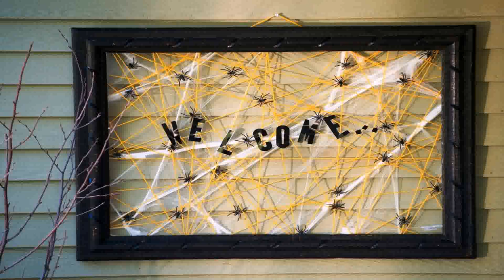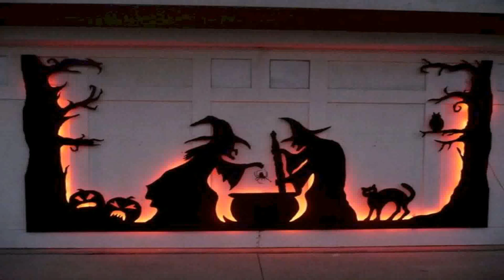Outdoor Halloween Decorating Ideas Homemade (see description) (see description)